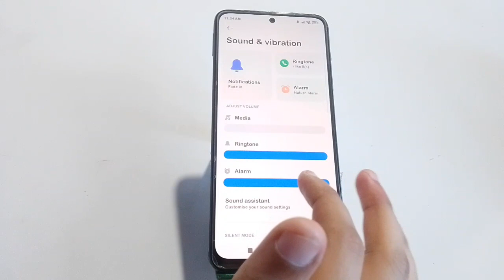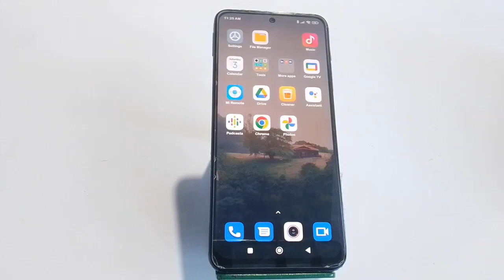How To Change Ringtone In Redmi Note 11 SE, Redmi Note 11 SE,Ringtone Setting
How To Changeringtone In Redmi Note 11 SE, Redmi Note 11 SE,Ringtonesetting , Ringtone In Redmi Note 11 SE,